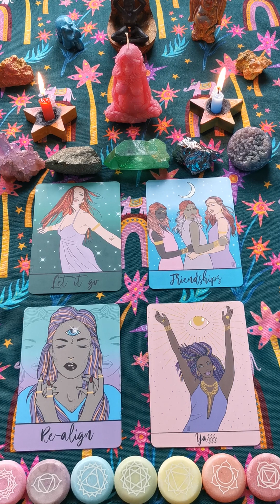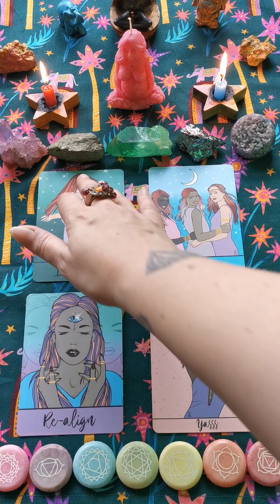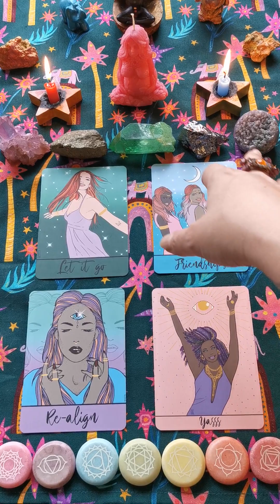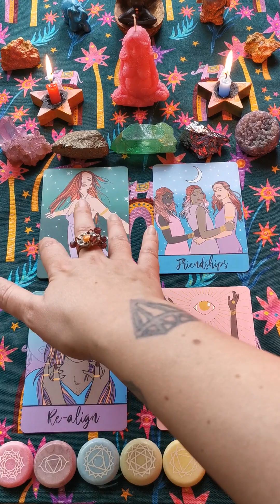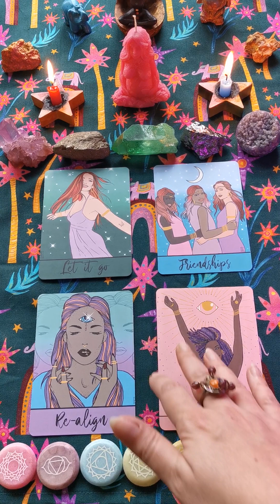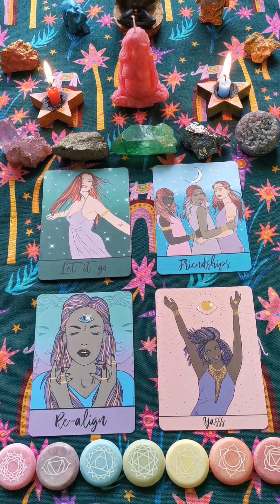VIRGO - MAY 2023 - Oracle Card Reading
General 4 card Oracle card reading for virgo for may 2023 by Goddess Awake UK. oraclecards oraclecardreafing zodiac horoscope starsign predictions may #2023